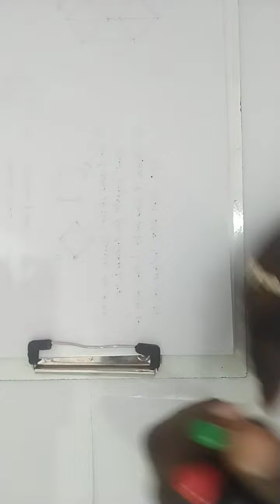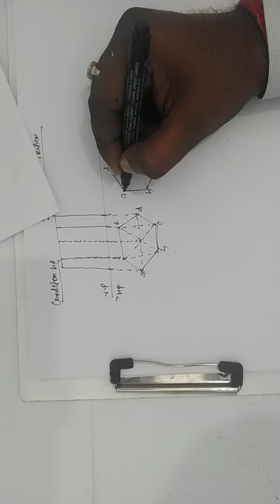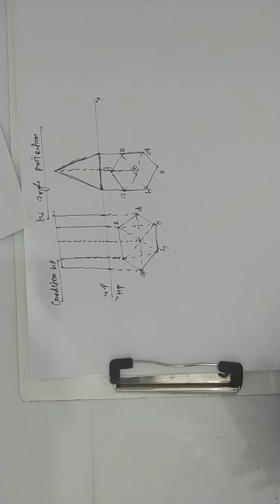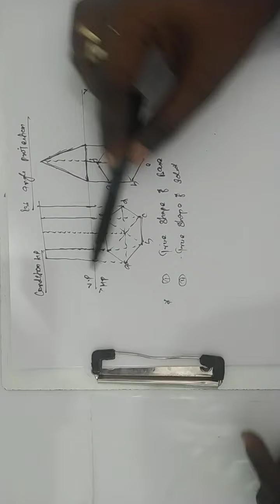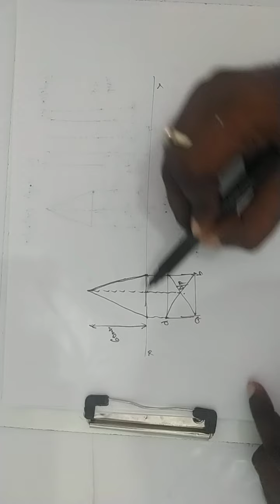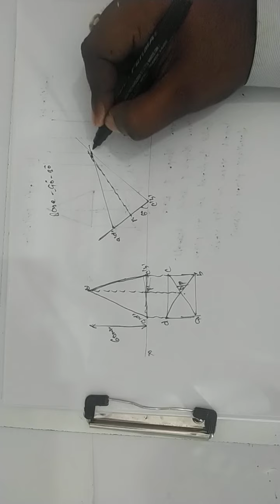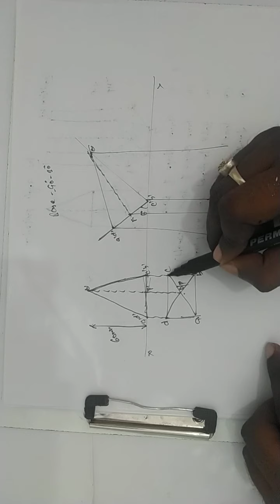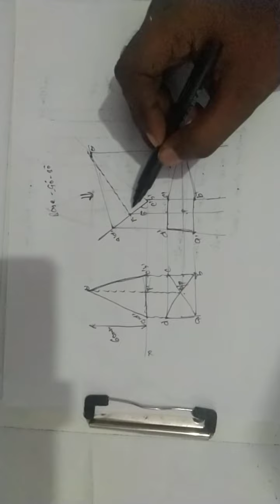EGD-Projection Of Solid-Basic Concept By Munesh Sir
This video lecture on  | By Munesh Sir

 This Concept is very important in Engineering  This video is very useful for B.Tech.

 📌 MUNESH Sir Instagram:
 📌 MUNESH Sir Facebook Page:
 📌 Join MUNESH Sir Telegram Group:-